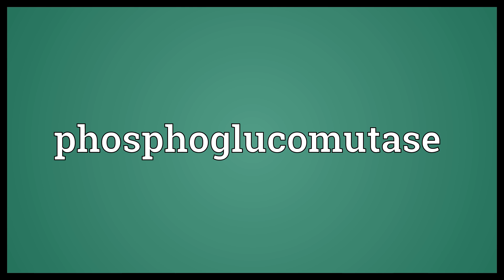Phosphoglucomutase Meaning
Video shows what phosphoglucomutase means. Any enzyme that catalyzes the interconversion of isomers of glucose phosphates.  Phosphoglucomutase Meaning. How to pronounce, definition audio dictionary. How to say phosphoglucomutase. Powered by MaryTTS, Wiktionary